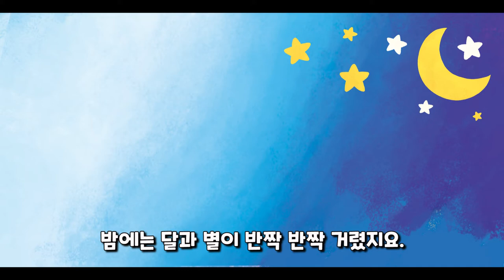[어린이 성경동화] 천지창조 이야기 (두둥! 하나님이 세상을 만드셨어요!)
우리아이 첫 성경이야기 오디오북♥
두둥! 하나님이 세상을 만드셨어요 - 첫번째 천지창조 이야기

우리아이 눈 높이에 딱 맞는 이야기 성경동화입니다.
우리 아이가 꼭 알아야 할 성경 이야기를 성경말씀 그대로
우리 아이 눈 높이에 맞게 성경이야기 내용을

★귀여운 그림을 보며, 성경이야기를 들으며, 상상하게 되는 성경이야기

마지막에는 성경이야기 전체를 쉽게 요약해주는
재미있는 바이블송이 있어서 한번 더 우리아이들에게
성경이야기를 노래로 기억하도록 도와줍니다.

총괄 디렉터 태금섭 | 글 이상미 | 음악 디렉터 김은실 | 음악편곡 이찬형 | 보컬 정 윤 |
작사,곡 조미진 | 구현동화 김수진 | 그림 도은화 | 디자인 이종헌 | 웹 디자인  한윤희